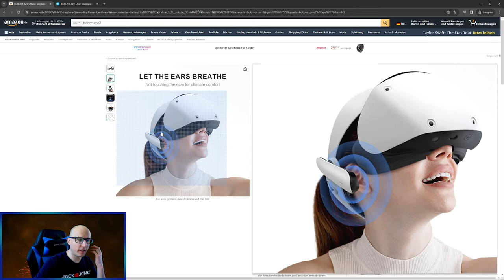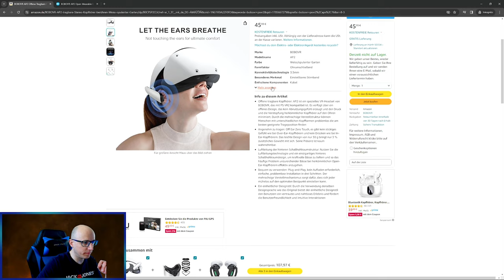BoboVR AP2 Audio Upgrade für die PSVR2 - Unboxing - Montage - Fazit - Ersteindrucks-Review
Herzlich willkommen zu meinem neuesten Video, in dem ich das Unboxing, die Montage und mein abschließendes Fazit zu den BOBOVR AP2 Kopfhörern für die PSVR2 teile!

▌Shop ▌
Meta Quest 3 128Gb

Bobo VR P4 Twin Battery Upgrade Combo

▌Inhaltsverzeichnis ▌

▌Social Media ▌